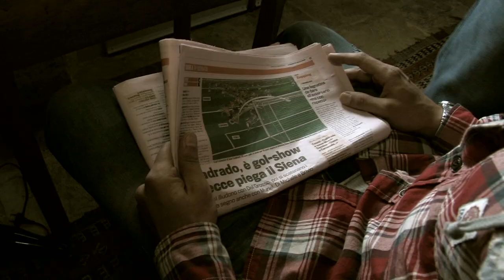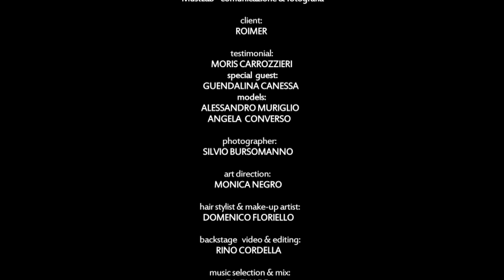"ROIMER" Backtage servizio fotografico collezione P/E 2012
Testimonial: Moris Carrozzieri - Special Guest: Guendalina Canessa - Models: Alessandro Muriglio & Angela Converso.
ph. Silvio Bursomanno - backstage & editing video: Rino Cordella